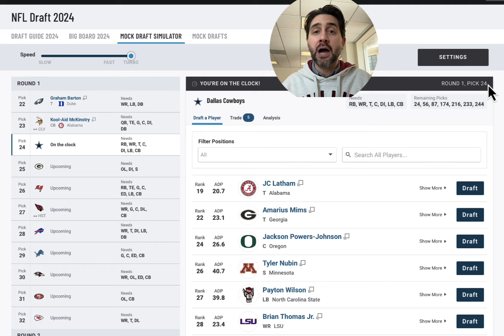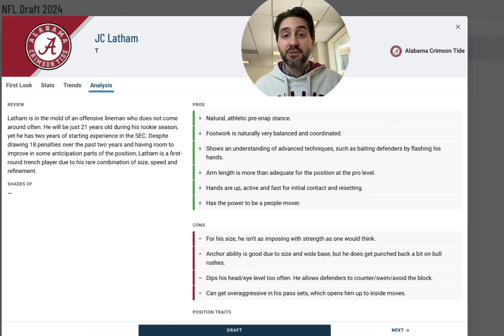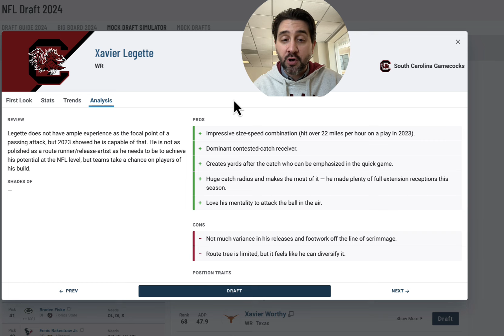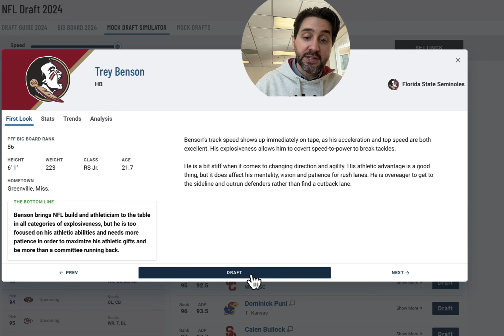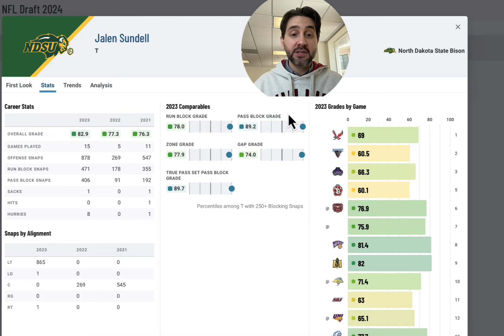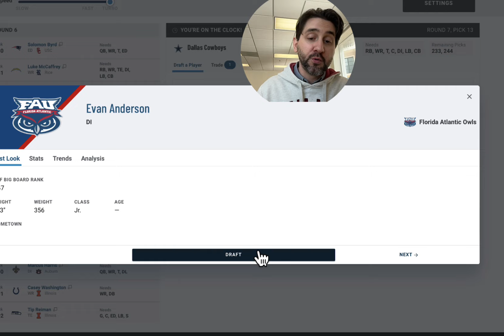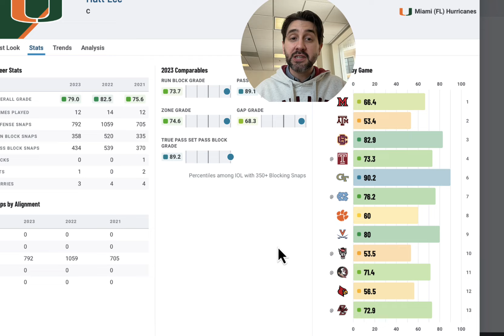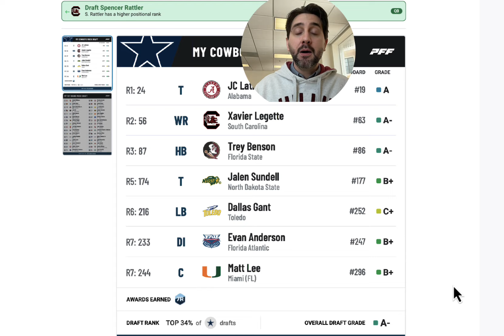Dallas Cowboys Mock Draft 2004| 7 Rounds of DRAFT PICKS| Best Mock Yet!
In today's video I give you my latest DALLAS COWBOYS FULL 7 ROUND 2024 NFL MOCK DRAFT. We give our thoughts on who the Dallas Cowboys are going to draft in 2024 in order to compete in the NFC & NFC EAST

NFL DRAFT ORDER 2024 1st round

1) Chicago Bears (from Carolina)
2) Washington Commanders
3) New England Patriots
4) Arizona Cardinals
5) Los Angeles Chargers
6) New York Giants
7) Tennessee Titans
8) Atlanta Falcons
9) Chicago Bears
10) New York Jets
11) Minnesota Vikings
12) Denver Broncos
13) Las Vegas Raiders
14) New Orleans Saints
15) Indianapolis Colts
16) Seattle Seahawks
17) Jacksonville Jaguars
18) Cincinnati Bengals
19) Los Angeles Rams
20) Pittsburgh Steelers
21) Miami Dolphins
22) Philadelphia Eagles
23) TRADED Houston Texans (from Cleveland) TRADED TO MIN
24) Dallas Cowboys
25) Green Bay Packers
26) Tampa Bay Buccaneers
27) Arizona Cardinals (from Houston)
28) Buffalo Bills
29) Detroit Lions
30) Baltimore Ravens
31) San Francisco 49ers
32) Kansas City Chiefs